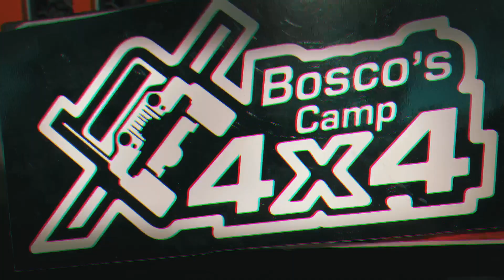🔥 Taller y Accesorios!!! 🔥 - 🚨Jeep JT edición Especial 🚨 - Accesorios - Bosco’s Camp 4x4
El día de hoy nos adentramos a conocer todos los accesorios que nos ofrecen para el Jeep JT edición especial Moab, con accesorios como la defensa, amortiguadores, snorquel , entre otros!